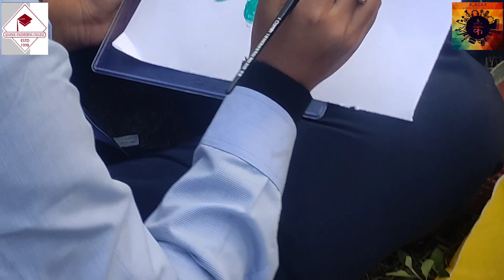CANVAS-2K23Students’ Week Organised by Kasar - Cultural unit of AEC